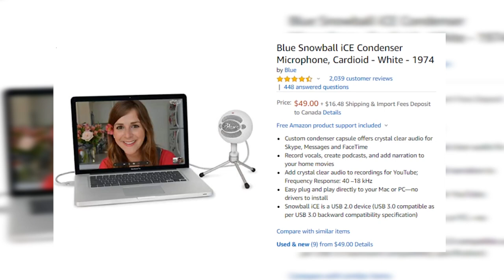Best Budget Mic for Rap/Pop Vocals? Blue Snowball ICE USB Mic Review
Other Equipment Used:
►Audio-Technica Headphones
►Pop Filter
►Mic Stand
►Acoustic Foam

►Get Your Songs On Spotify/Apple Music. $18 for Unlimited uploads for the first year
This my review on the Blue Snowball iCE USB Condenser Microphone. In this review I will do a live microphone test on rapping, live microphone test on singing & a microphone test on guitar. Ill show you what comes with in the box, a distant test & we're gonna smash it. Well not it, the same one, but its already broken. This microphone plugs right into your computer you dont need a interface or a pre amp for this microphone, just plug it in & record your music! This is an entry level microphone, something good to start on. Its a good microphone for streaming, gaming, skype calls & as I will show you in this review, it holds its weight in the booth...You can do it all. It only runs for about $50 USD. Its not an expensive microphone, its a cheap microphone but it something easy to start on & has potential as shown in the video. If your looking to build a home studio, this is a great microphone to start with. I hope you enjoy my review on the Blue Snowball iCE USB Microphone! Go buy one of these awesome microphones on amazon at the lowest price available!

"Snowball iCE is the fastest, easiest way to get high-quality sound for recording and streaming. Powered by a custom cardioid condenser capsule, Snowball iCE delivers crystal-clear audio quality that’s light-years ahead of your built-in computer microphone. It’s even Skype and Discord certified, which guarantees great-sounding results no matter how or where you use it—at home or the office."